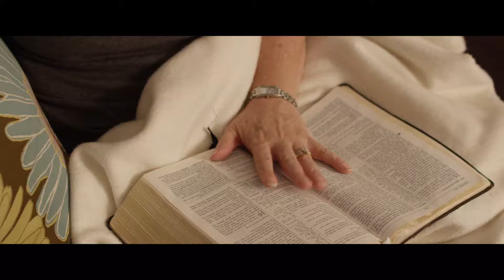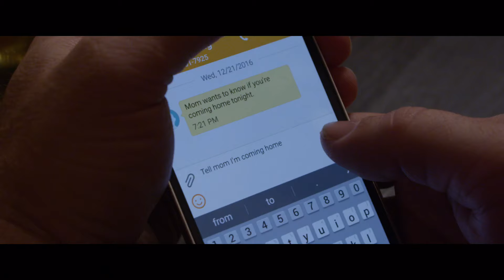Getting Stronger (OFFICIAL VIDEO)